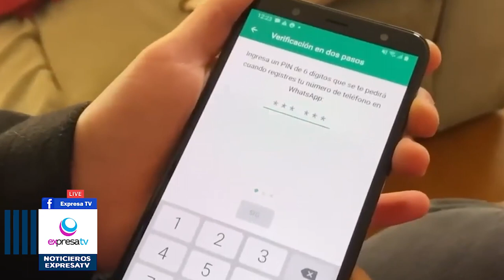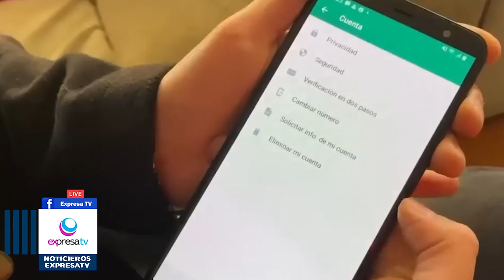🚨📱💻 ALERTA WHATSAPP /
ALERTA WHATSAPP television celaya expresatv celayaguanajuato guanajuato @SecretariaGobiernoGTO